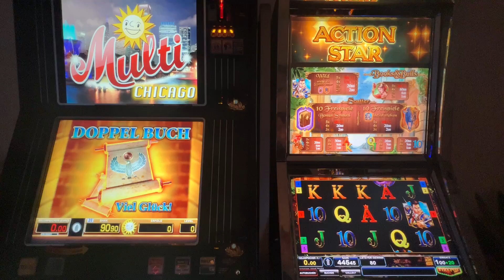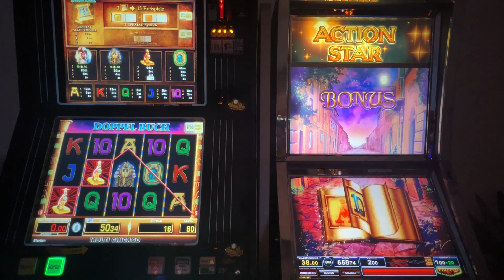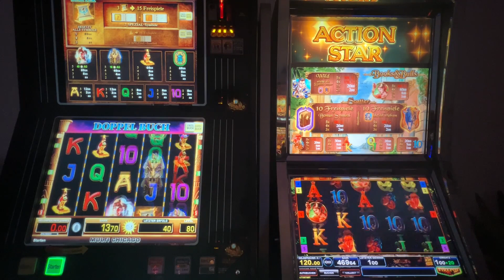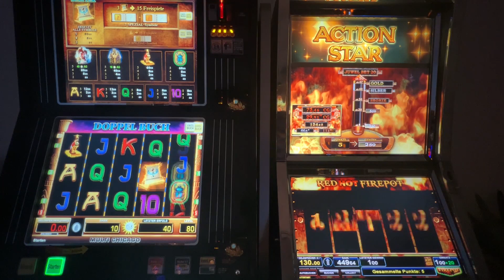🔝👍Bally Wullf Goldjackpot gefallen Red hot Firepot Geile Freispiele Zocken Spielhalle Letsplay🔝🔥👈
des gibts nur beim Gaminator. Hunderte Euro verzockt bis er endlich gekommen ixt. Nun geht es an den Cashgamejackpot. Weiter so, Gaminator!! Immer weiter!! Haut rein Freunde.👊🤘😊